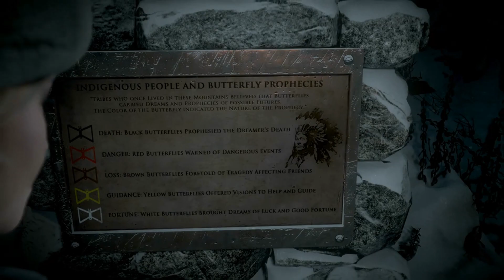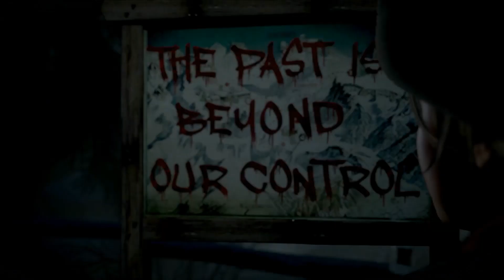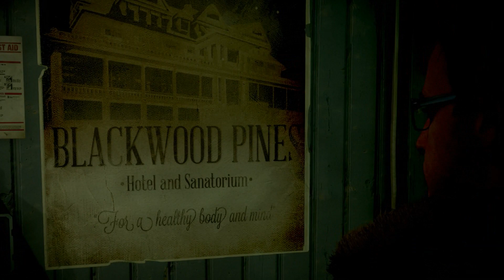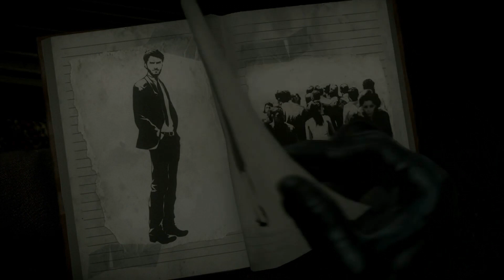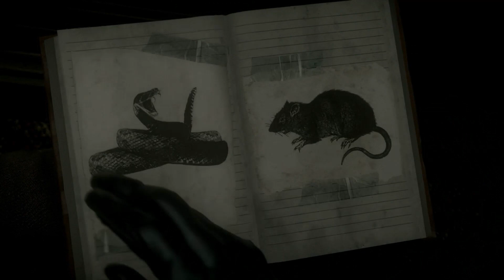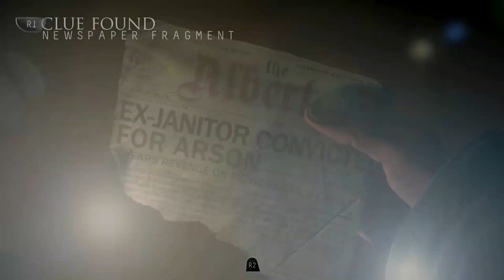The Butterfly Effect (Until Dawn)